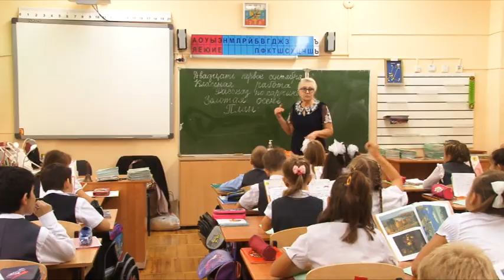Школу №7 ждут изменения